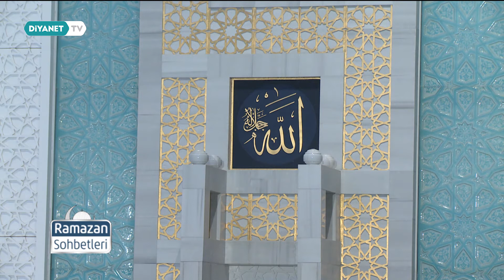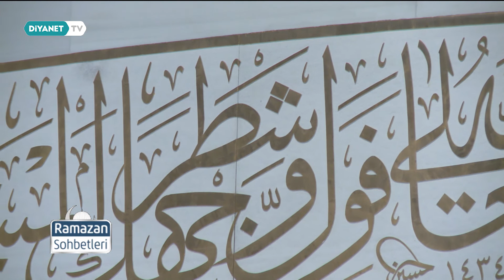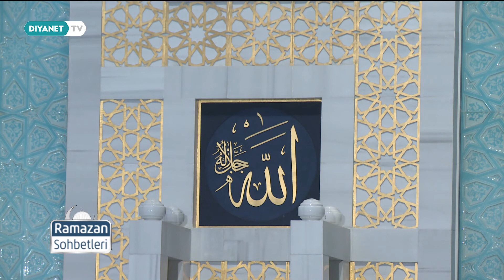Cehenneme Sürükleyen Büyük Günahlar - Ramazan Sohbetleri 71.Bölüm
Konuk: Abdurrahman Kotan - (İlçe Müftüsü)

Ramazan, bize anlam ve değer dünyasını öğretir. Kuran’la, oruçla, teravihle eğitir bizi. Cömertliği ve merhameti ile şifa verir gönle.

Ramazan sohbetleri Ramazan ayı boyunca her gün Diyanet TV'de.